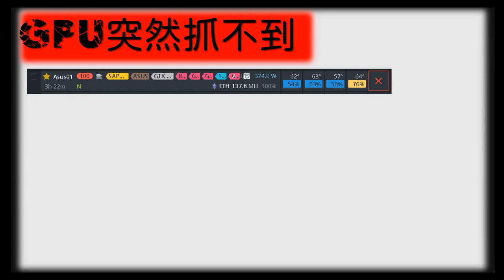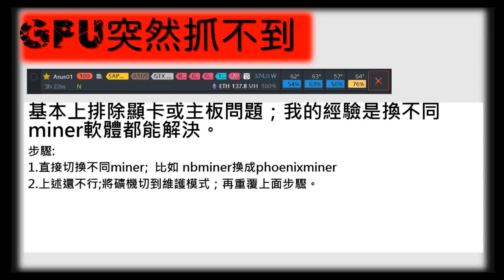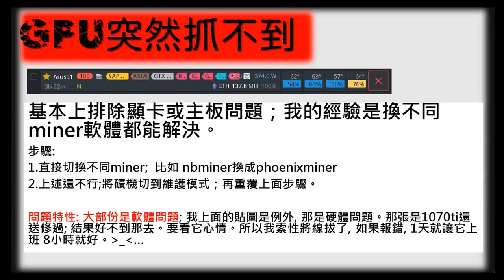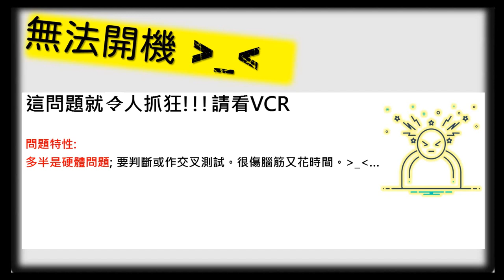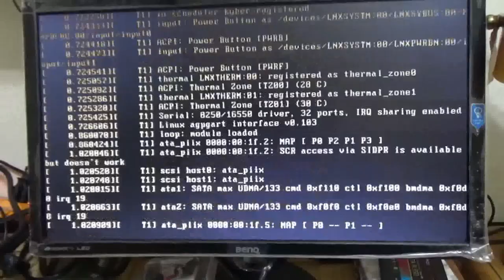礦機問題整理 | wifi掉線 | GPU掉線 礦機掉卡 | 無法開機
組礦機簡單,排除問題就心累
👺 此視頻是我的問題處理解決的經驗，雖並不一定跟您的狀況一樣。但是我相信是極具參考價值的。😄😄

最近偶遇礦機無法開機所以趕緊拍起來分享一下 ; 我是如何判定並找到問題  :)
~目前礦工們都很穩定~  😄

00:00 說明; 經驗談
01:14 wifi掉線
03:27 GPU掉線; GPU突然抓不到
05:37 無法開機; 風扇不轉

👺 [快速除錯]
1.先從軟體動手:如影片所說; 切換不同miner
2.重新插排 riser card小卡,有時只是 riser card 的小卡與主板鬆脫導致接觸不良掉線或造成主板報錯。
如上述都無法解決才會考慮到更換 ram, 主板, power或是顯卡本身的問題。

[補充]
👺 快速找到 GPU掉線 :
電腦:
到畫面上方 火箭圖示 的左邊, 點一下 run command 即 有個 大於+_  圖示,    輸入:gpu-fans-find
HiveOS會讓顯卡風扇100%運轉並停止, 依序執行。所以, 風扇不會停止的GPU 或 風扇不會轉的GPU  你很容易就發現了, 是不是很簡單呢!
手機:
到畫面右上方點一下9個圓點的圖示, 再點一下 run command 即 有個 大於+_  圖示,    一樣輸入:gpu-fans-find, 是不是很簡單呢! (大於符號 google不給輸入,  哈哈)